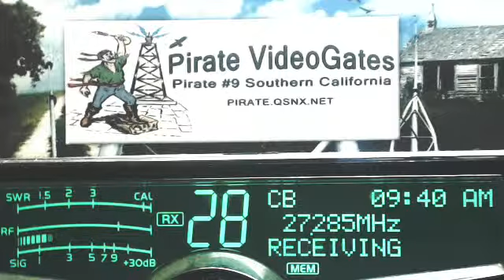AudioMan 288 OH, Skipshooter 221 NC, BlueGill 561 CA